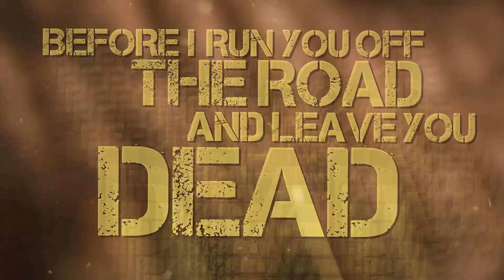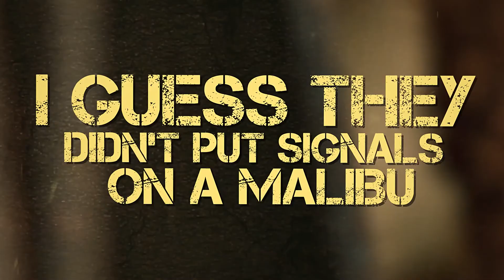Road Rage (Lyric Video)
The second track off our EP Waiting For April.
Video Credits:
Tyler Cobillas of TC Media

Go to our website for more on PayDirt.